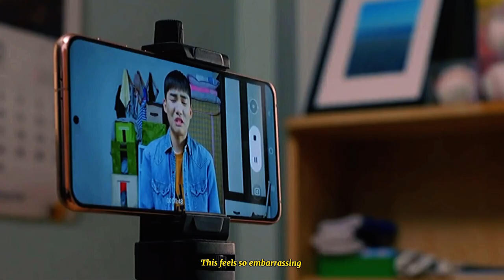yoon haekang & han seyoon | i really like you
a very good drama — i absolutely enjoyed it, and i bet you guys will too if you watch it!

drama name: racket boys
song: i really like you by carly rae jepsen

the edit however, is mine. i created it.